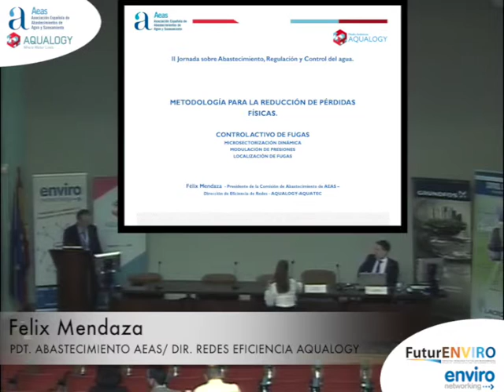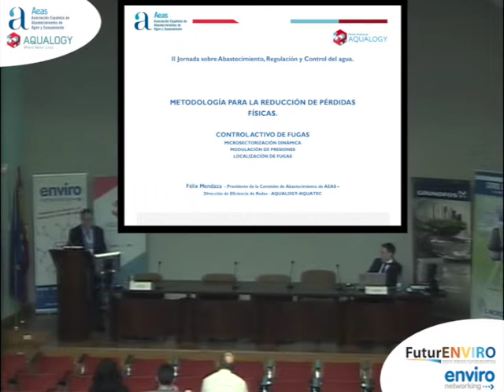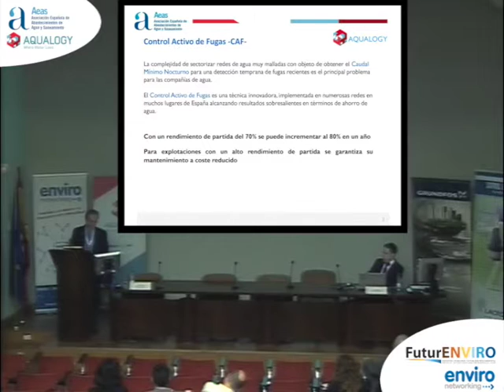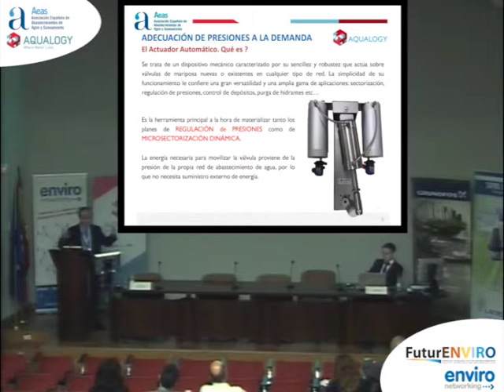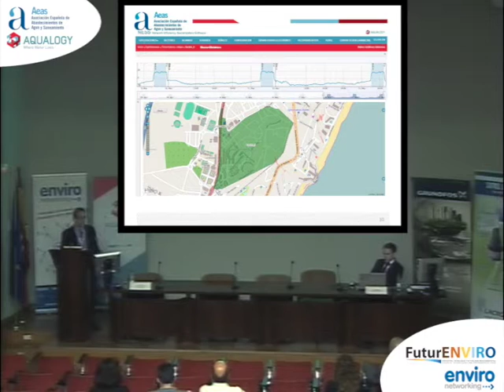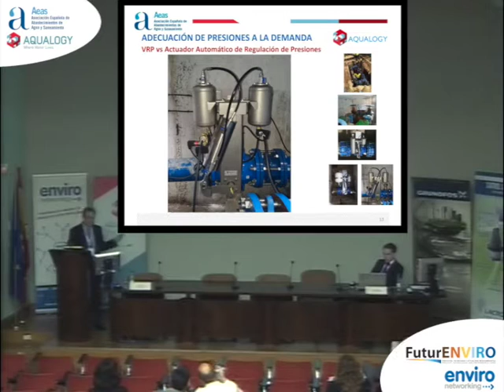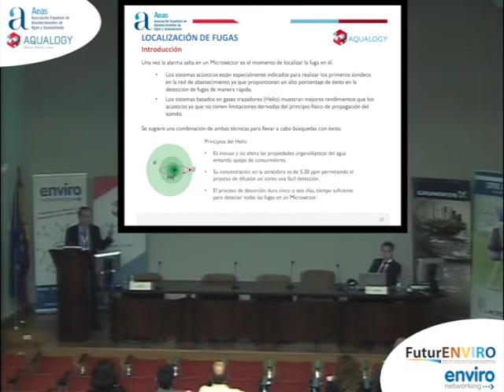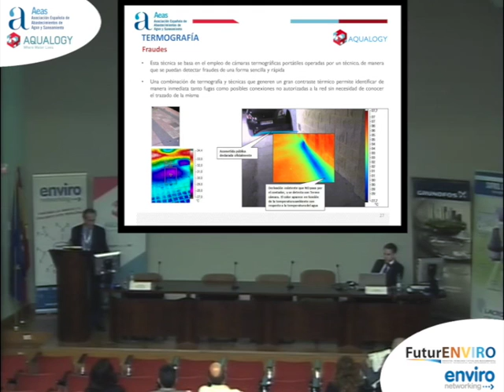AEAS - AGUA NO REGISTRADA - II JORNADAS DE ABASTECIMIENTO, REGULACIÓN Y CONTROL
Metodologías de reducción de las pérdidas físicas

Félix Mendaza - Presidente de la Comisión de abastecimiento de AEAS – Dirección de Eficiencia de Redes AQUALOGY-AQUATEC